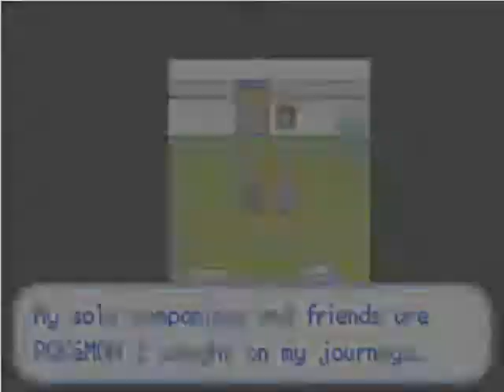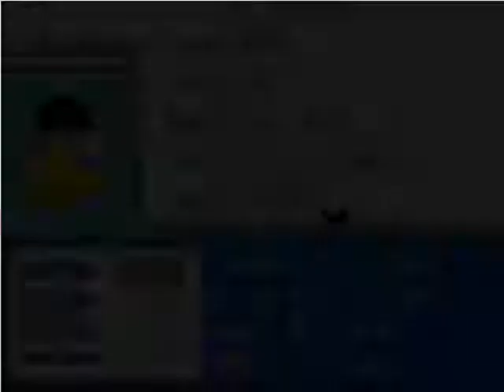IronFury Plays Pokemon FireRed - Part 13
In this part we board the SS Anne and take on a bunch of trainers.